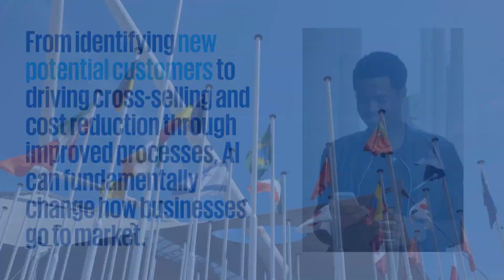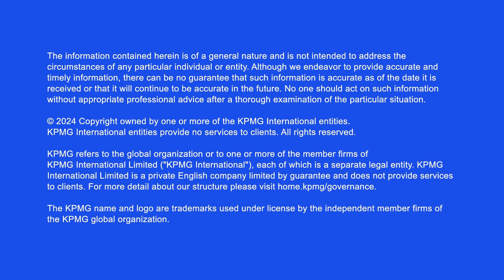Global Customer Experience Excellence 2023-24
According to the findings of KPMG’s annual Survey "Global Customer Experience Excellence", Artificial Intelligence (AI) is revolutionizing the way businesses personalize customer experience. By leveraging AI, companies can offer deep and meaningful personalization, enhancing customer satisfaction and loyalty.